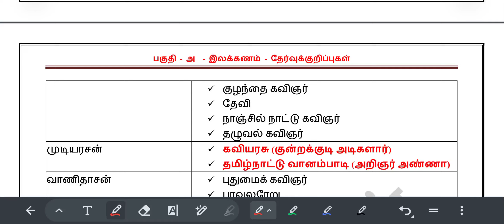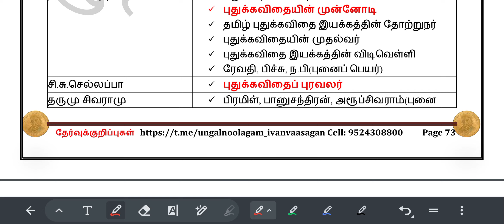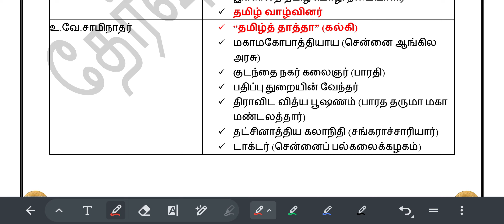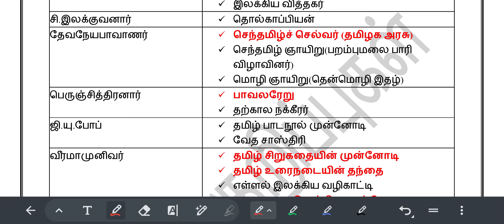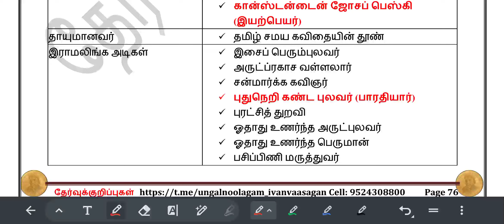TNPSC Important Tamil Questions அடைமொழியால் குறிக்கப்படும் சான்றோர்கள் பகுதி-2